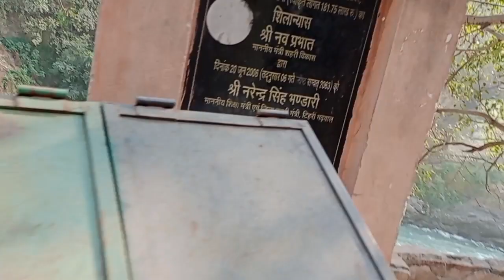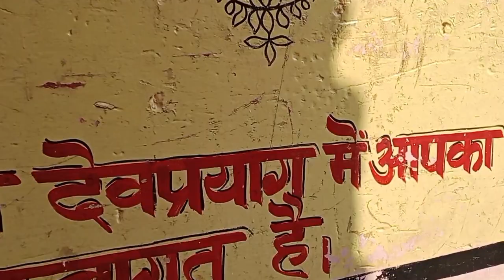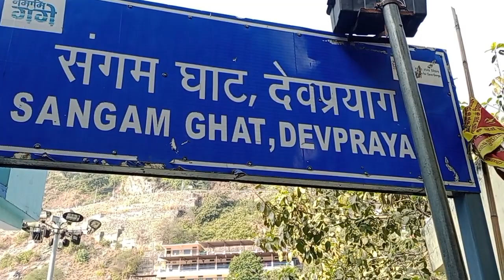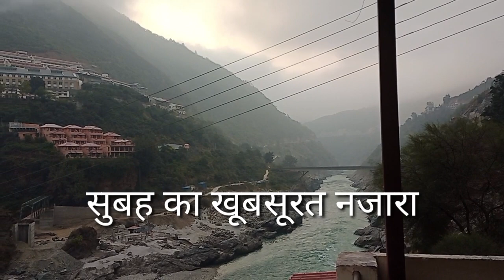देव भूमि 🙏🙏उत्तराखंड में देव प्रयाग के दर्शन मीना के साथ 🤝🙏travelandeventsvloggermeena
my another you tube channel and IDs

my another ID's
pages and chhanal

 meena vora 💕💕💕💕💕